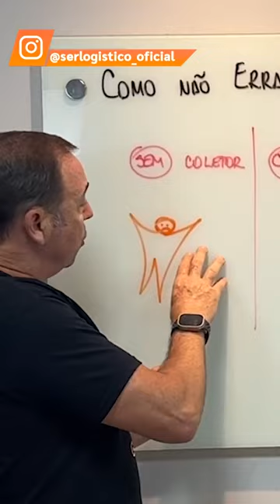Como NÃO errar na SEPARAÇÃO/PICKING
⭐ Garanta sua vaga na turma da Formação de Consultores em WMS e conquiste um salário de até 30 mil reais por mês. As inscrições se encerram em breve!

Fala, Ser Logístico.

Hoje eu trago uma resposta para mais uma das perguntas que recebo lá no meu instagram! Já foram interagir como lá?

Vamos falar nesse vídeo sobre os erros comuns de SEPARAÇÃO/PICKING e mais importante que isso: como NÃO errar nessa etapa tão essencial de uma operação.

Não perde!